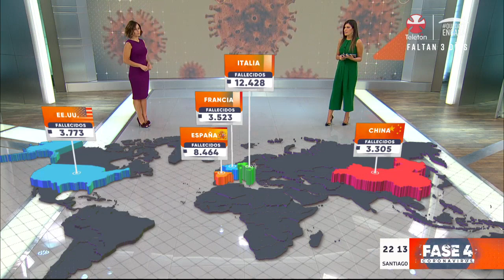COVID-19: Casos de coronavirus en el mundo superan los 850 mil